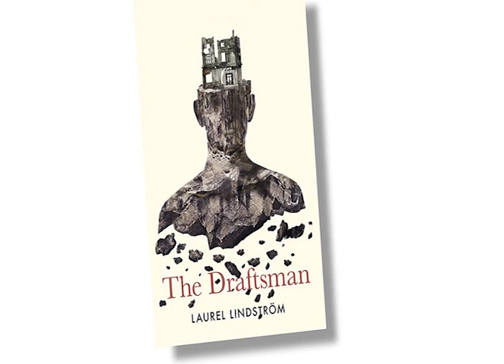6. Sitting Comfortably Podcast – The Draftsman chapter 2 part 1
For Martin Cox the world is a confusing place. And yet Martin has all the power. The Draftsman draws his own lines, looking and yet not looking. His parents dead, friendless and alone, Martin struggles to connect and it is the dead that lead him to his own resolution.
Author Laurel Lindström reads.